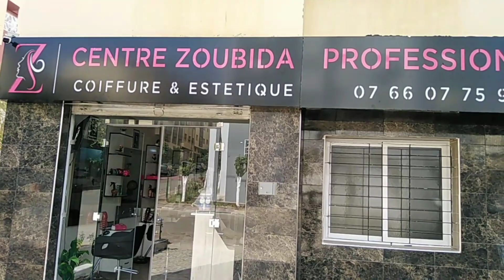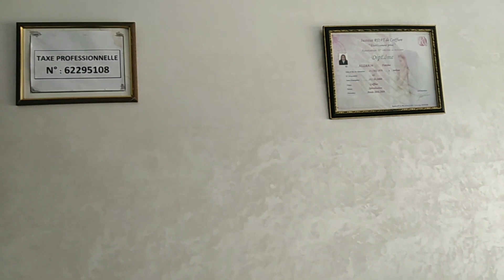واخيرا صالوني ديال الحلاقة والتجميل بالمنصور كمل واليوم الافتتاح مرحبا بالجميع ❤️❤️